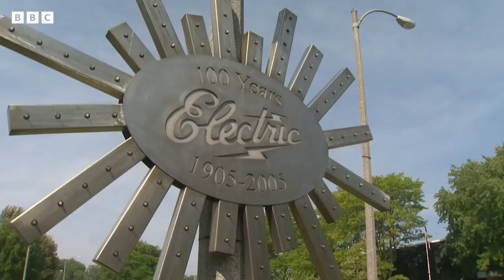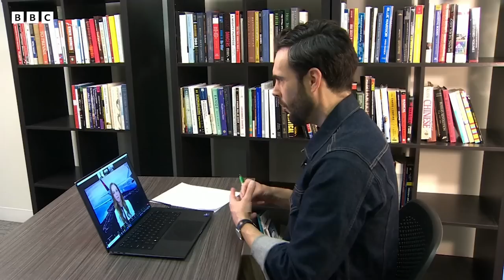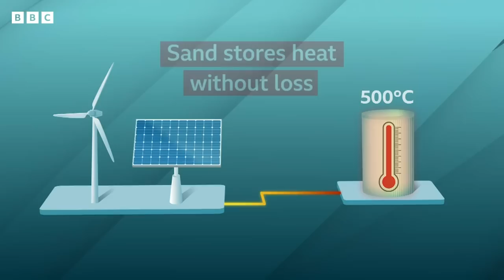Can the world rely on renewable energy? | Future Earth | BBC News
What are the challenges the world faces in the transition to renewable energy – and what are the possible solutions?

The BBC's Carl Nasman learns about the US' first 100% renewable-powered city; the world’s largest solar farm; and the research project literally getting energy from thin air.

This is episode three of Future Earth, a series exploring today’s most important developments in climate science and sustainability.

00:00 Sealing off abandoned oil wells
05:47 World's largest solar farm
11:00 America's first 100% renewable energy city
14:37 Decarbonising aviation
21:19 Sand batteries
22:22 Harnessing subway heat